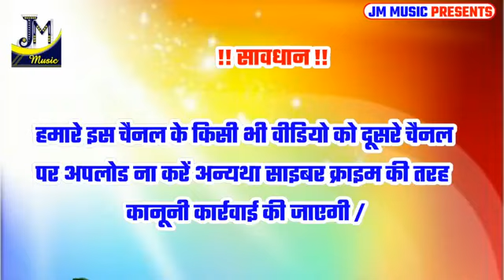Raman ji yadav ke gana Holi ke 2022 diljale sath khilwad Holi ke DJ Baijnath Kumar kavan DJ wala sa